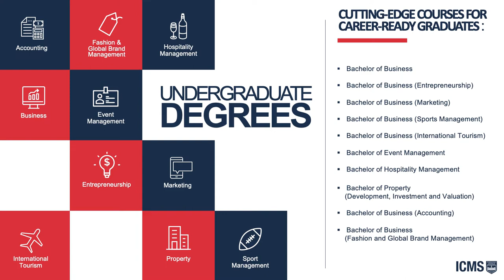What Every Year 12 Student Needs to Know about Studying at the 'Castle'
Have you ever wondered what it’s like to study at Manly’s ‘Castle on the Hill’?

Jodie, an ICMS Student Advisor will explain!

She’ll share how:

1) ICMS is a higher education institution with campuses located right here in Manly and in the city of Sydney. We offer degrees that are recognised in the same way as traditional universities in Australia.

2) All ICMS degrees are internationally recognised too – which means you can go anywhere in the world with your degree. It also means we get students from all over the world come to study with us too. In fact, in 2019 we had students from 52 different countries on campus!

3) To apply for ICMS you can apply through UAC – the same as all public unis.

4) And yes – because we are a recognised and approved provider you can get a government loan to cover your tuition fees.

But also tell you what makes the student experience at ICMS different!